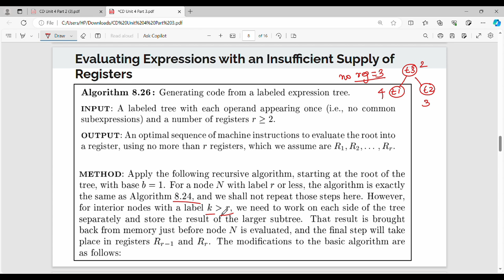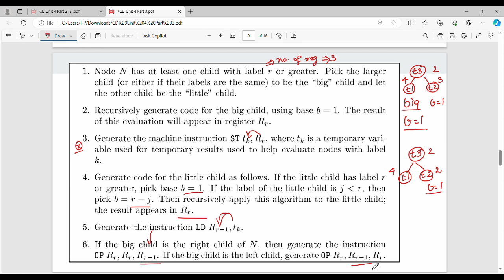4.9. Example of Optimal Generation of Code in Tamil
I have discussed about optimal generation of code